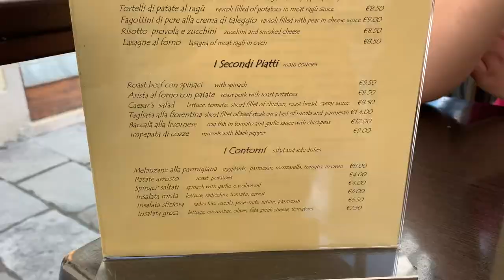How was my road trip in Italy during Corona Pandemic / Florence in October/Must visit place in Italy